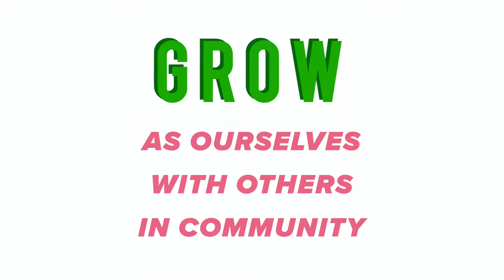GROW | Step 1 | Grow as Yourself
Grow as Yourself  |  3-minute catch-up